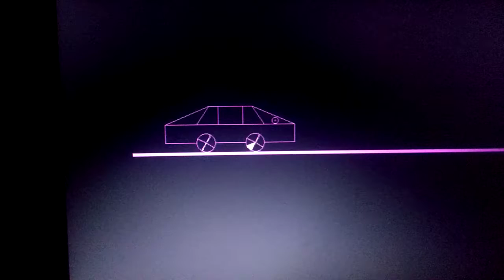Moving car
How it is ...